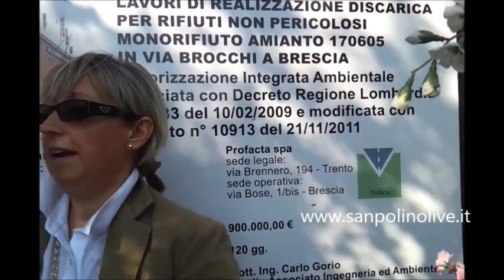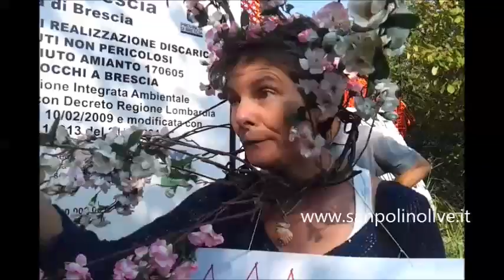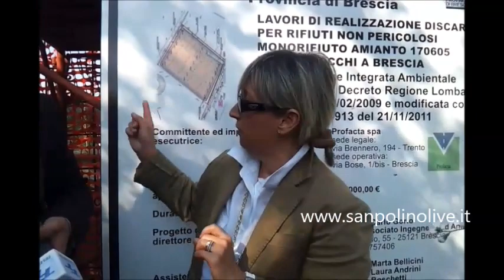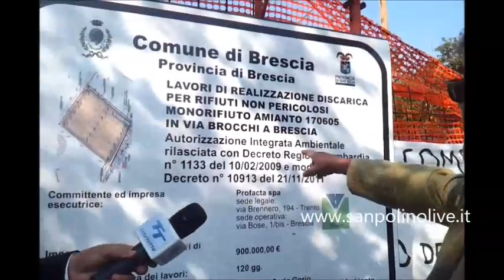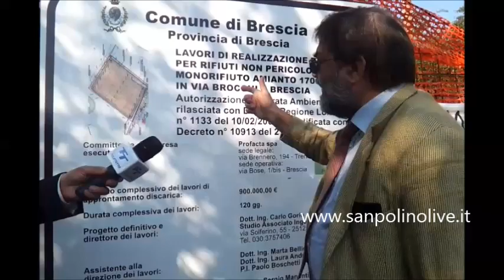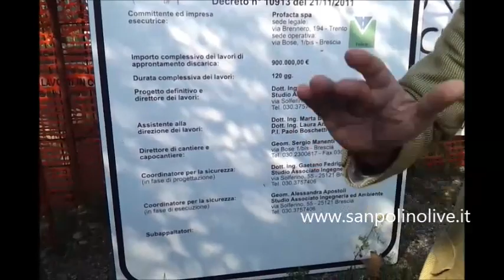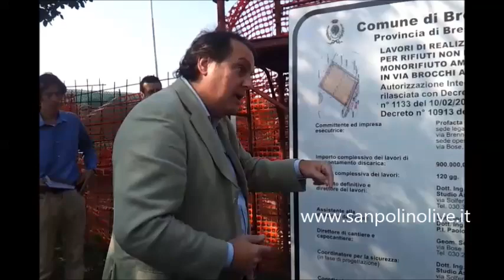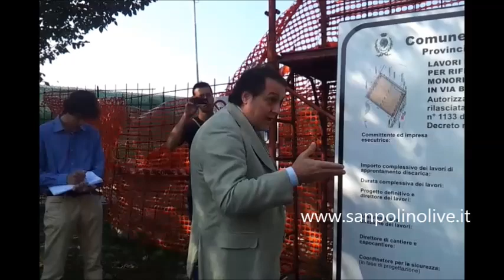Conferenza Stampa CoDiSa del 06102012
Se mai ve ne fosse stato bisogno, dopo la conferenza stampa dei comitati di sabato scorso, le posizioni della protesta si sono irrigidite anche e soprattutto per il modo di conferimento del materiale in discarica che lascia la porta aperta a più di un dubbio.
Già nelle news precedenti abbiamo illustrato ai nostri lettori che alcune prescrizioni contenute nell'autorizzazione alla Profacta non ci sembrano ripspettate fino in fondo: ad esempio non abbiamo modo di vedere alcun dispositivo di misurazione delle polveri nell'aria, e non possiamo dire che da parte dell'impresa sia stata realizzata una torretta di osservazione degna di tale nome. Quello che trovate infatti, è un ammasso traballante ed insicuro che definire torretta è una esagerazione. Vi si può accedere solo tramite particolari contorsionismi ed una buona dose di fortuna visto che, uno dei quattro lati poggia addirittura su UNA PIETRA rotonda per mantenersi in equilibrio.
Ci sarebbe anche molto da ridire sulla sua altezza che, a dire dei comitati, dovrebbe consentire ai cittadini di osservare l'intero processo di conferimento, dall'ingresso dei camion al loro arrivo in discarica: ebbene questo non può avvenire essendo la stessa troppo bassa talmente bassa da non garantire nemmeno la visione integra della discarica.
La rabbia ed il malcontento cresce ancora di più quando tutti si chiedono CHI abbia il dovere di controllare che i paramentri di realizzazione di un'opera così pericolosa vengano rispettati.
Noi siamo stati più di una volta in discarica ma no abbiamo trovato MAI nessuno a controllare perchè crediamo che, altrimenti, almeno la torretta si sarebbero accorti essere insicura e praticamente inusabile. Non potendo osservare inoltre le operazioni precedenti alla messa a dimora dell'amianto, che controlla che le ruote dei mezzi, ad esempio, siano ben lavate alla loro uscita onde evitare contaminazione dell'ambiente?
I comitati si sono anche chiesti con forza dove sono gli alberi ad alto fusto richiesti nella autorizzazione anche essi NECESSARI per motivi ambientali?
Come mai nessuno ha verificato la sussistenza dei requisiti per la messa in funzione della discarica? Tuona forte la Presidente del CodiSa quando dice che non è possibile che amministratori eletti con i voti dei cittadini per tutelare i propri interessi se ne lavi le mani dicendo che non possono fare nulla!
Alessandra Cristini del Comitato Spontaneo ci dice che adesso sarà avviato un presidio davanti all'ingresso della Fustini (la Profacta è una società del gruppo Faustini) suil lato di via Serenissima, per far notare la proptesta ed il disagio, ma anche per fornire informazioni e raccogliere dati.
Bene, siamo contenti anche noi, perchè è ora che un pò tutti si rendano conto che i cittadini della zona Est sono stufi di essere utilizzati solo per installazione di attività inquinanti oppure per raccogliere i voti necessari ad ottenere il potere ai nostri amministratori salvo poi, come nel caso di via Brocchi, non essere in grado nemmeno di restituire al transito una stada pubblica.
Già, perchè fra le altre cose succede anche che via Brocchi, una stada PUBBLICA chiusa temporanenamente al traffico per agevolare i lavori di realizzazione della discarica, sia ancora oggi chiusa al traffico risultando, ad occhio, praticamente privatizzata dalla Profacta che la usa come collegamento interno fra la propria sede e la discarica! Ma in quale autorizzazione risulta che questa strada debba essere riservata ad uso esclusivo della discarica?
Insomma malumori, dubbi e tante proteste espresse dai presenti e l'annuncio dell'Avv. Garbarino, che segue la vicenda fin dall'inizio, di avere presentato in procura una richiesta di sequestro del cantiere per i tanti, forse troppi, dubbi che aleggiano sulla sua entrata in funzione.
Non sono mancate nemmeno le tensioni e gli interventi dei presenti, fra i quali l'Ing. Vincenzo Bertelli, autore di un intervento, particolarmente incisivo, nei confronti di amministratori e impresa. Ne è nata una conversazione piacevole ed a tratti vivace su argomenti senza ombra di dubbio di notevole importanza che, volendo, potrebbero dare nuovi spunti ed energia a questo forte movimento di opposizione alla discarica.
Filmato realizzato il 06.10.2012